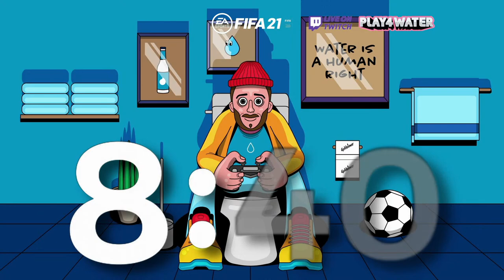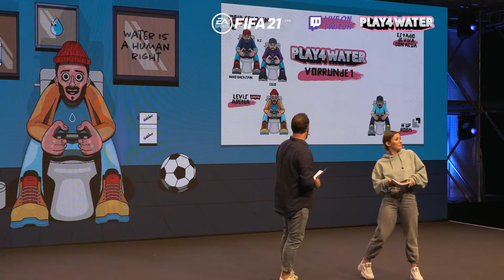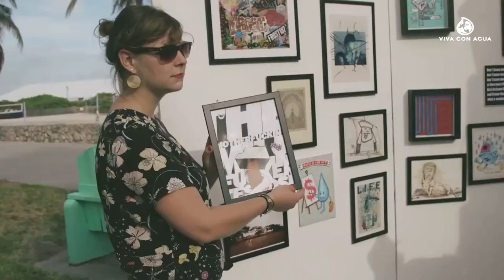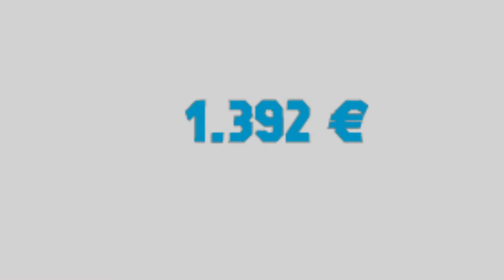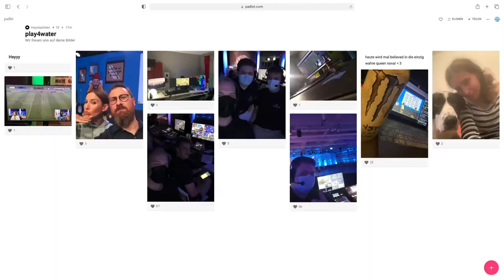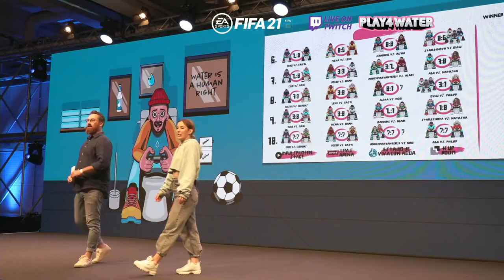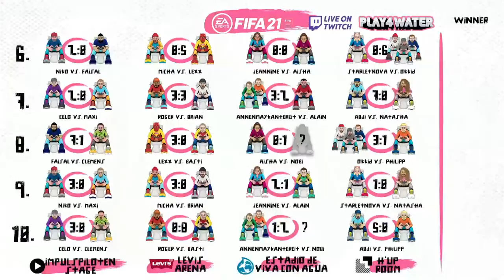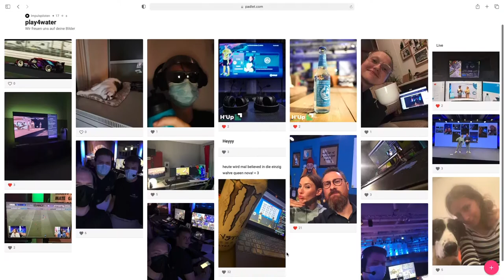Gaming creates Water with Viva con Agua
Die Konsolen laufen heiß: Über 20 Influencer*innen, Schauspieler*innen und Musiker*innen von Frederick Lau über Natasha Kimberly und Aisha Vibes bis Milky Chance und AnnenMayKantereit treffen sich, um auszuspielen, wer absoluter EA SPORTS FIFA 21 Pro ist.

Alle zocken gemeinsam für die Vision „Wasser für alle - Alle für Wasser“ und sammeln Spenden für sauberes Trinkwasser in Uganda. Mit den Einnahmen unterstützt Viva con Agua beispielsweise den Bau von Brunnen, Handwaschanlagen und Klos.